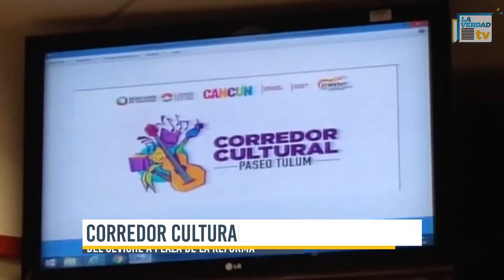Impulsan programa cultural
La dirección de turismo municipal en conjunto con agrupaciones artísticas impulsa el programa, corredor cultural. La inauguración será este sábado a las 18:00 horas y contará con diversidad en escenarios y música para atraer a los turistas y locales.